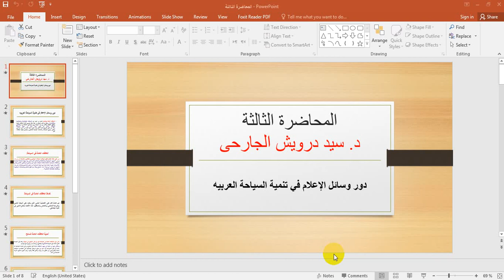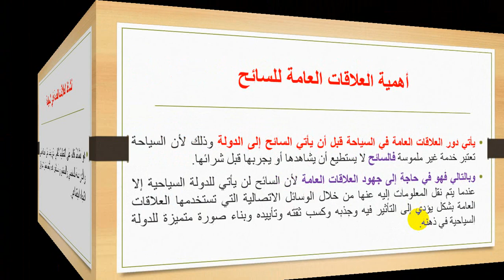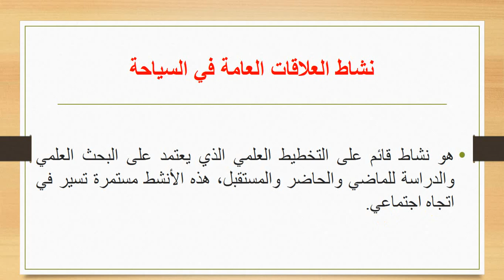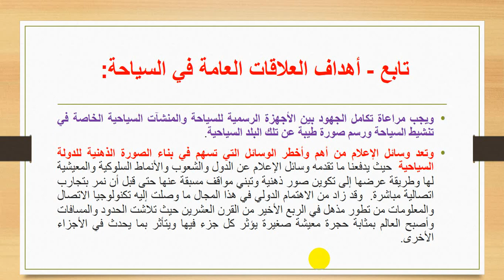الاعلام السياحى المحاضرة الاولى